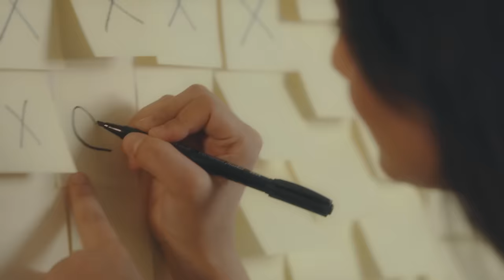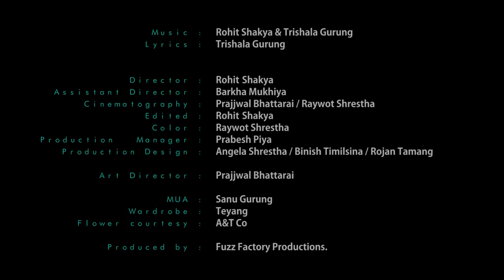TRISHALA : Yo Maan 💕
Namaste everyone,
My debut single “Yo maan 💕” represents my sound as an artist. I’ve always been inspired by different genres of music, and finding my own sound took quite a time. I hope you guys will love the music what Rohit and i’ve created. It was a learning experience to be able to work with Mr Shakya and will be working with him more in future. Also currently working on more collaboration with other artists. Lastly me and Rohit are coming up with new song  called “Kathmandu Sahar ” this November I’m excited 😆

Thank you so much for the immense love and only love!!! I’m blessed to have you all ♥️

xx,
Trish♥️

Lyrics:

Samjhana bani ayau
Aja kina timi
Oh phere
Beujhinai maan na lagne
Sapani jhai timi
Oh timi

Mitho geet bani
Maya ko shabda ma mithas bhari
Timi kaha ma kaha
Tara eutai  akash muni...

Sajha sangai aljhiyeko yo maan
Samjhana mai aljhi baseko
Yo maan 💕

Hajarau tara bich ko juneli raat
Ko ujyaloo jhai chaune timi
Siriri hawa ko esparsha le
Nai timi chau ki
Kaha khoji hedhne

Mitho geet bani
Maya ko shabda ma
Misthas bharii

Samjha na mai aljhi baseko
Yo maan 💕

No part of this video may be reproduced, distributed, or transmitted in any form or by any means, recording or other electronic or mechanical methods, without the prior written permission of the publisher.